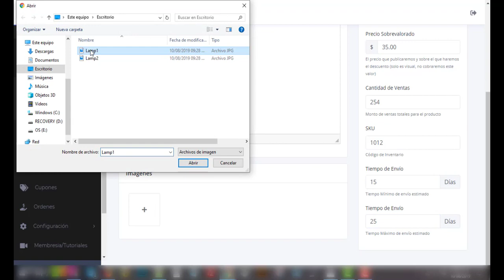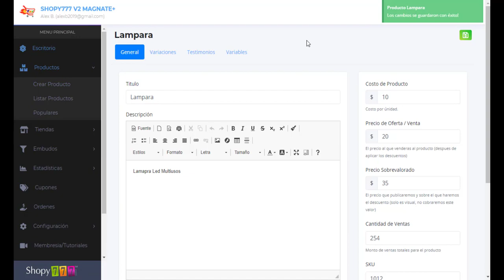🔥Crear Productos ► Productos ► Plataforma ECOMMERCE Shopy777